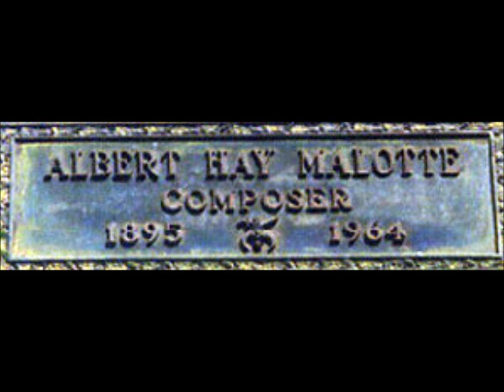Albert H. Malotte "The Lord's Prayer" - Sung by Barry McDaniel - Plus extra material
Albert Hay Malotte's "Lord's Prayer" has accompanied Barry McDaniel all his life. He sang it many times, as a boy soprano and later, with his mother at the piano or organ; he sang it to an audience of 100,000 at the 6th International Boy Scout Jamboree in France 1947, and he chose it as an encore for a TV charity concert in 1974 in support of the famine victims in Ethiopia.
The concert took place on Mother's Day, and the organizers had requested the three vocal soloists to choose a piece that they would perform for their mothers. The two-minute announcement following the music in this clip was actually made before it. Barry McDaniel first recalls in it the purpose of the concert and asks for donations; then he explains why he chose "The Lord's Prayer" and what it means to him. This is a rare opportunity to hear his speaking voice, and a fine example of his ability to connect with audiences: open, authentic and to the point. The applause at the end of his little speech shows that his message was well received.